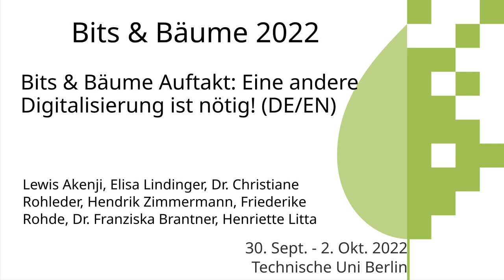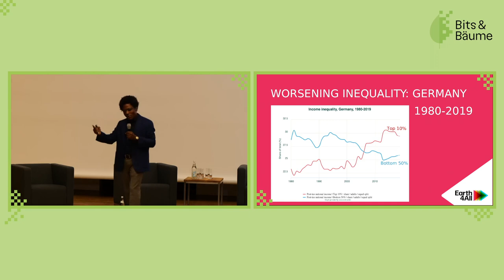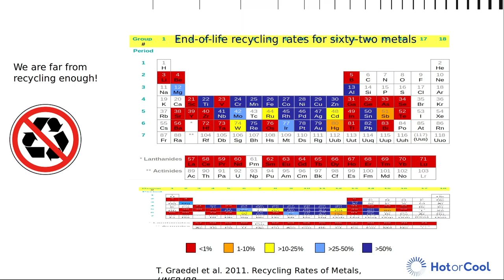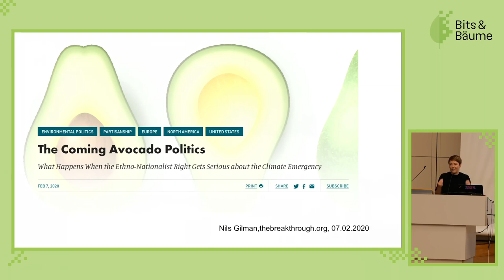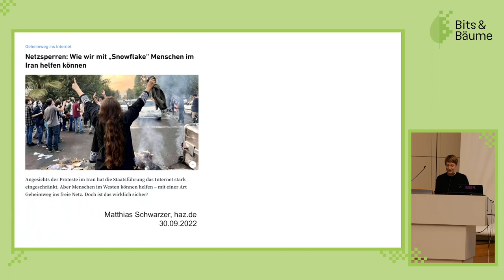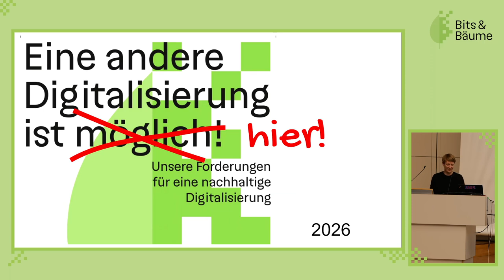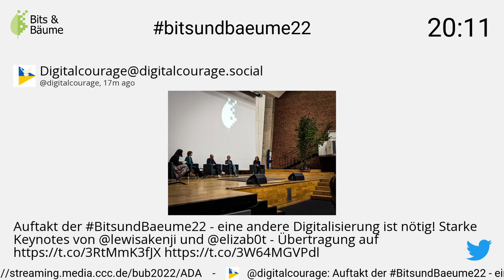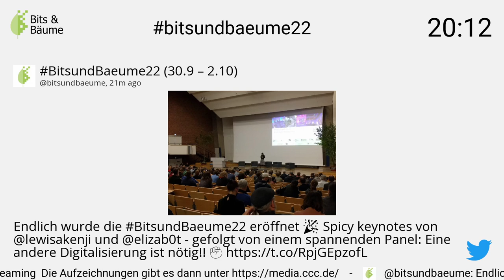Bits & Bäume Auftakt: Eine andere Digitalisierung ist nötig! (DE/EN)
Auf dem Eröffnungspodium der Bits & Bäume 2022 sollen die großen Themen der Konferenz anklingen.
On the opening podium of Bits & Bäume 2022, the main topics of the conference should be addressed.

Wie die digitale gesellschaftliche Transformation mit Herausforderungen der sozialen Gerechtigkeit und der ökologischen Nachhaltigkeit zusammenhängt wird noch viel zu wenig diskutiert. Dabei ist klar: Die Art und Weise, wie neue Technologien gestaltet und genutzt werden, hat großen Einfluss auf eine Vielzahl von sozialen und ökologischen Herausforderungen unserer Zeit! Wie und von wem müssen digitale Technologien gestaltet werden, damit sie zu einer demokratisch geführten  tiefgreifenden Transformation beitragen? Welche sozialen und ökologischen Ziele gilt es dabei besonders zu verfolgen? Welche Formen digitaler Technologien müssen dringend anders gestaltet, rückabgewickelt und verhindert werden, weil sie den nicht-nachhaltigen Status-Quo von intersektionaler Diskriminierung, sozialer Polarisierung und der Zerstörung unserer Lebensgrundlage zementieren? Und wie müssen sie gestaltet und genutzt werden um die Klimakrise zu bewältigen?

Erste Antworten zu diesen Fragen werden durch Elisa Lindinger und  Lewis Akenji in zwei Vorträgen präsentiert. Anschließend diskutiert der Bits & Bäume-Trägerkreis, vertreten durch die Umwelt- und Entwicklungsorganisation Germanwatch und die Tech-Organisation Open Knowledge Foundation e. V. mit Frau Dr. Christiane Rohleder, Staatssekretärin im Bundesministerium für Umwelt und Verbraucherschutz (BMUV) sowie Frau Dr. Franziska Brantner, Parlamentarische Staatssekretärin beim Bundesminister für Wirtschaft und Klimaschutz, was jetzt politisch zu tun ist, damit eine nachhaltige Digitalisierung Wirklichkeit wird.

How the digital societal transformation is related to the challenges of social justice and ecological sustainability is still far too little discussed. One thing is clear: the way in which new technologies are designed and used has a major impact on a large number of social and ecological challenges of our time! How and by whom must digital technologies be designed so that they contribute to a democratically led, far-reaching transformation? Which social and ecological goals should be pursued in particular? Which forms of digital technologies urgently need to be redesigned because they perpetuate the unsustainable status quo of intersectional discrimination, social polarization and the destruction of our livelihoods? And how do they have to be designed and used to tackle the climate crisis?

First answers to these questions will be presented by Elisa Lindinger and Lewis Akenji in two lectures. Afterwards, the Bits & Baeume board, represented by the environment and development organisation Germanwatch and the tech organisation Open Knowledge Foundation e. V., will discuss with Dr Christiane Rohleder, State Secretary at the Federal Ministry for the Environment and Consumer Protection (BMUV) and Dr Franziska Brantner, Parliamentary State Secretary at the Federal Ministry of Economics and Climate Protection, what needs to be done now politically to make sustainable digitalisation a reality.

Lewis Akenji
Elisa Lindinger
Dr. Christiane Rohleder
Hendrik Zimmermann
Friederike Rohde
Dr. Franziska Brantner
Henriette Litta